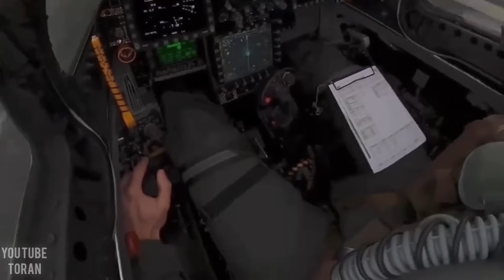قدرتمندترین ارتش دنیا ، ارتش ایالات متحده ARMY US